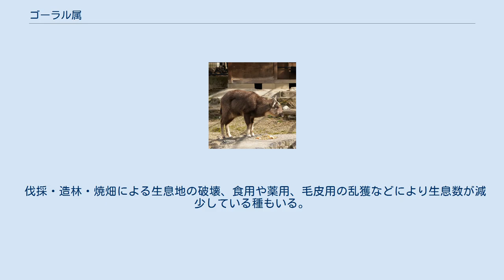ゴーラル属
ゴーラル属（ゴーラルぞく、Naemorhedus）は、偶蹄目ウシ科に含まれる属。
 インド、大韓民国、タイ、中華人民共和国、朝鮮民主主義人民共和国、ネパール、ミャンマー、ロシア南東部 尾は短いか中程度で、先端には房状の体毛が伸長する。
 眼窩がわずかに突出する。
前顎骨は鼻骨に接しない。
頭頂部が盛り上がり、頭骨の顔と頭頂部の稜線の間の角度が60°以上に達する。
角は後方に向かい、鉤状にならない。
眼下部に臭腺（眼下腺）がない。
吻端の体毛で被われない裸出した皮膚部（鼻鏡）は大型で、鼻孔より後方に達する。
臼歯の数は上顎・下顎共に左右に3本ずつ（上顎・下顎で6本ずつ）。
中手骨や中足骨は細長い。
蹄の間に臭腺（蹄間腺）がある。
 カモシカ属と形態が類似し近縁と考えられ、本属の方がやや進化した分類群だと考えられていた。
2012年に発表されたミトコンドリアDNAのシトクロムbとCOI遺伝子の塩基配列を決定し最大節約法などによる系統解析でも、カモシカ属とは単系統群を形成すると推定されている。
 食性は植物食で、草、木の葉、果実などを食べる。
1回に1頭（まれに2頭）の幼獣を産むと考えられている。
 生息地では食用とされたり毛皮が利用され、内臓が薬用になると信じられている。
 伐採・造林・焼畑による生息地の破壊、食用や薬用、毛皮用の乱獲などにより生息数が減少している種もいる。